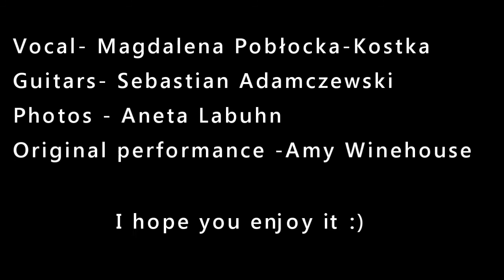Valerie (Amy Winehouse Acoustic Cover) - Magdalena Pobłocka Kostka & Sebastian Adamczewski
Vocal - Magdalena Pobłocka Kostka

Original performance- Amy Winehouse